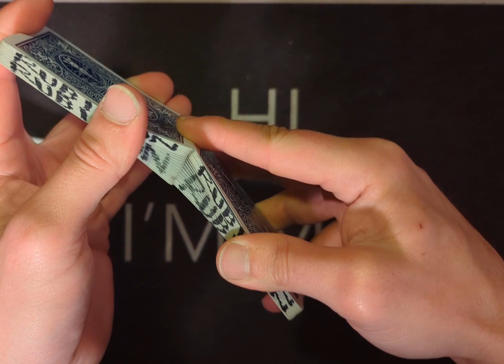perfect shuffle magic: you don't want to cross this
made specifically for Kim. got it in the first take.